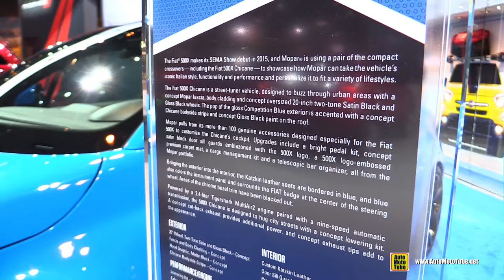2016 Fiat 500X Chicane Mopar - Exterior Walkaround - 2016 Chicago Auto Show